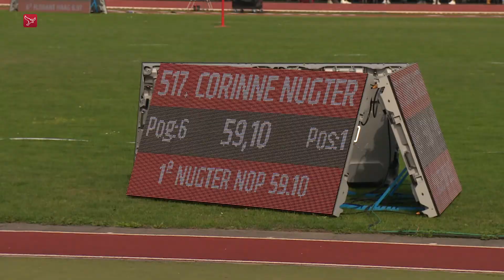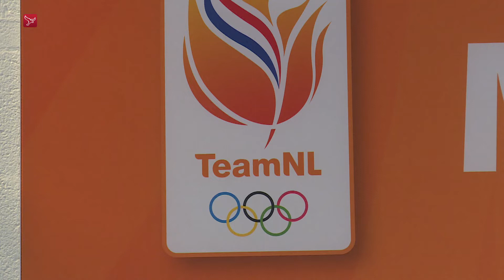Discuswerpster Nugter mikt bij NK op 7e titel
Corinne Nugter gaat zaterdag bij het NK atletiek in Den Haag van start als grote favoriet bij het discuswerpen. De atlete van AV NOP uit Emmeloord was de afgelopen zes jaar op rij de sterkste op dit onderdeel. Dit jaar verwacht ze een spannende strijd met het aanstormend talent Jorinde van Klinken uit Assen.